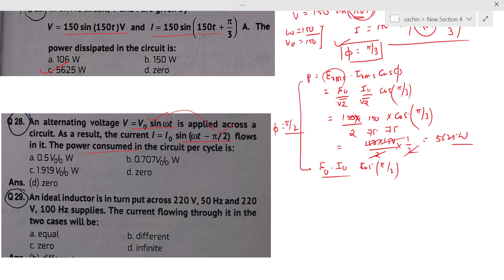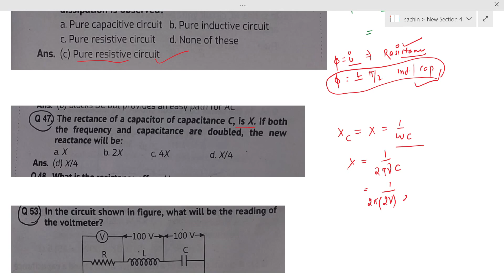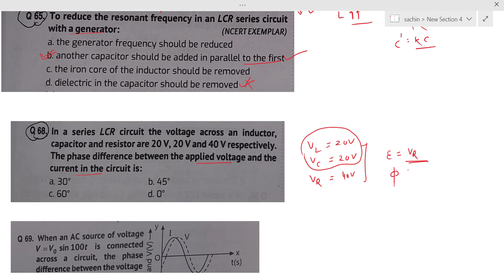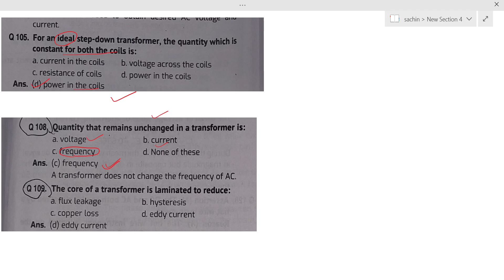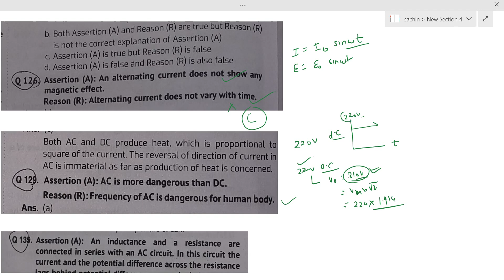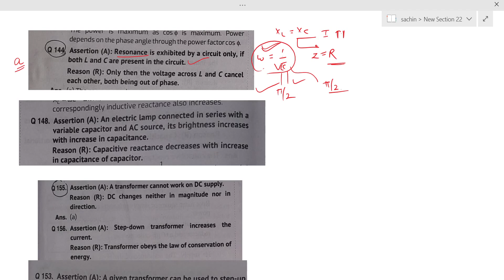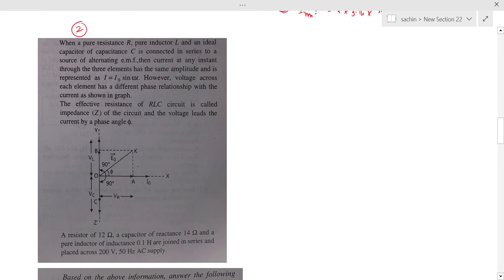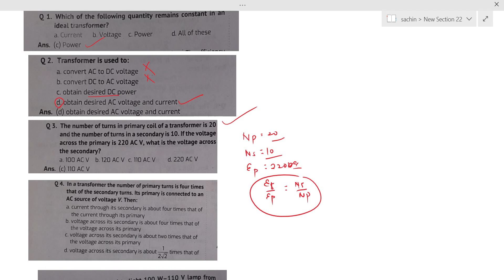Class 12 Chapter 7 || Alternating Current || MCQs, Case Based Study and Assertion Reason || One Shot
hello baccho ... In this video ,I will discuss all the MOST EXPECTED MCQ assertion reason ,Case based study of chapter 7(Alternating Current  )...this is very useful for 2023 CBSE board exam